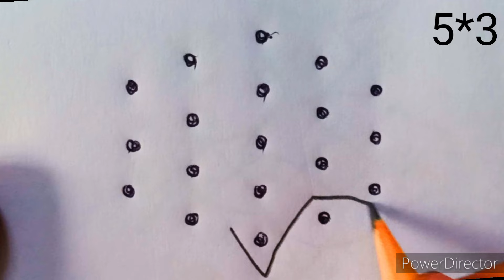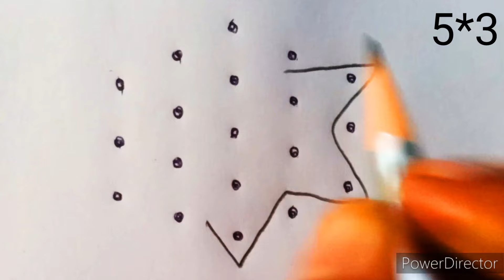#7 நாள் 7 வகை குட்டி குட்டி attractive கோலங்கள் தினம் போட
kolamdesign
kolamsimple
kolam for beginners
kolam design simple and easy tamil
simple and best kolam
simple traditional kolam
daily small rangoli design
rangoli design without colour
simple painting for beginners
Colour kolam design
easy rangoli ideas for beginners
Creative design kolam
how to draw kolamdesign
kutty kutty kambikolam
easy sikkukolam design
easy poo kolangal for beginners
flower design kolangal
simple kolam new design images
rangoli design latest model
rangoli kolam easy method
muggulu rangoli design without dots
Kutty kolamdesign
easy and beautiful kolam design
simple rangoli design
new simple rangoli design 2024
rangoli kolangal new model
rangoli design easy simple beautiful and small
hand design rangoli
melikala muggulu design
chukalamuggulu design
beautiful rangoli design
kutty kutty colour kolam design